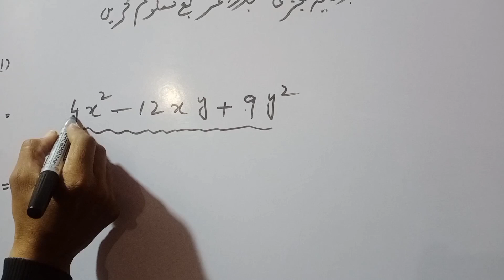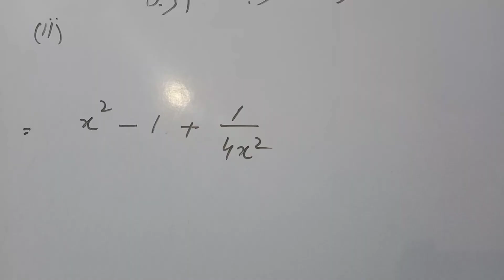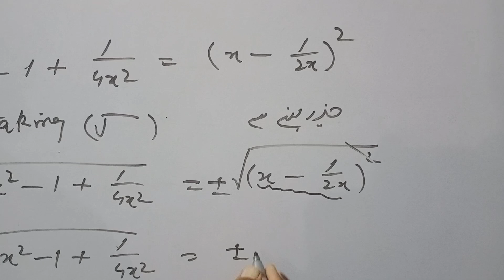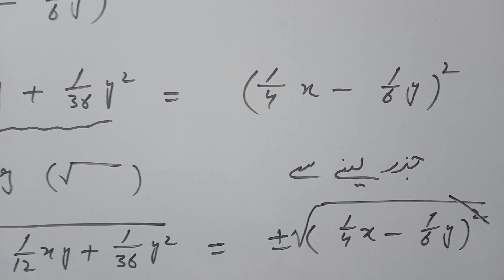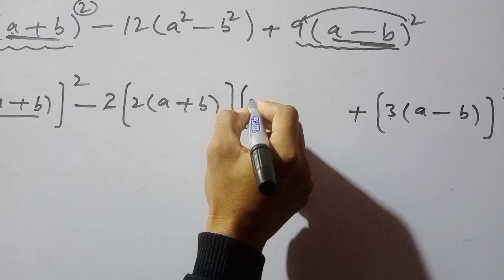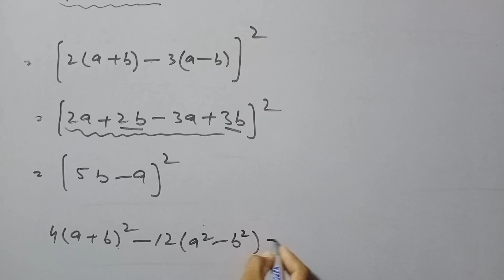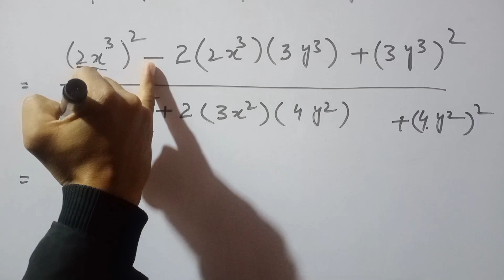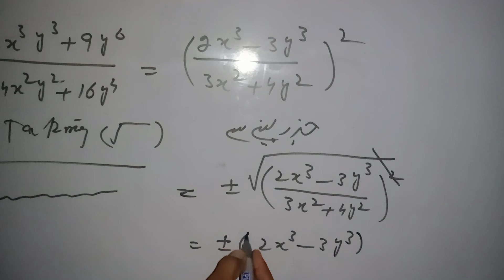math 9th exercise6.3 Question1(i,ii,iii,iv,v) b munir hussain.mathematics 9th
math 9th exercise 6.3 Question 1(i,ii,iii,iv,v) by munir hussain#mathematcs 9th#